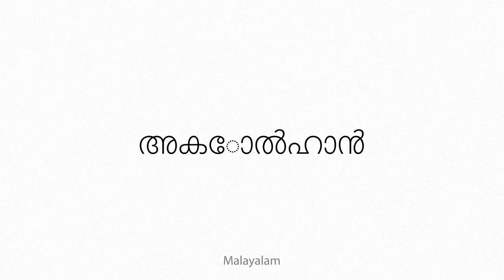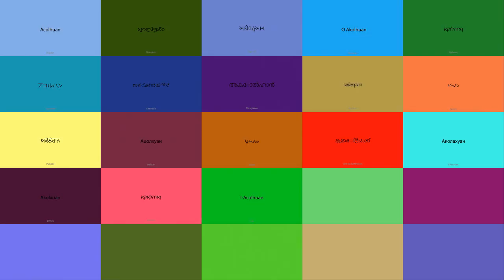Acolhuan Multilingual Translation